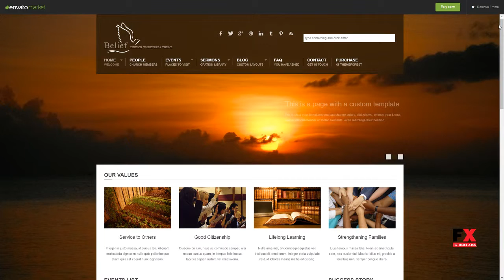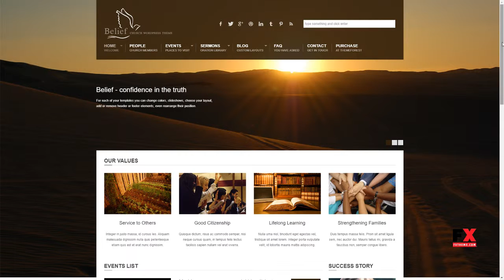Belief - Church WordPress Theme Alf Philip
Software Version WordPress 4.3, WordPress 4.2, WordPress 4.1, WordPress 4.0, WordPress 3.9, WordPress 3.8, WordPress 3.7

 Columns 3

 Layout Responsive

 Tags adventist, charity, church, community, donation, education, event, faith, heaven, mormon, nonprofit, religion, school, sermon, volunteer